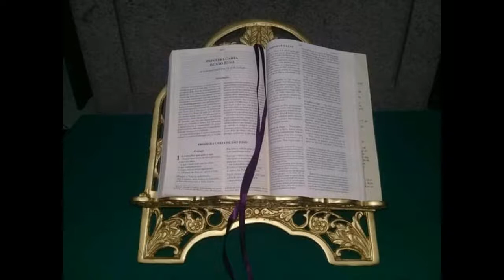Banda Ebrom - Tu És fiel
Tu És fiel  - Banda Ebrom - Serra - ES